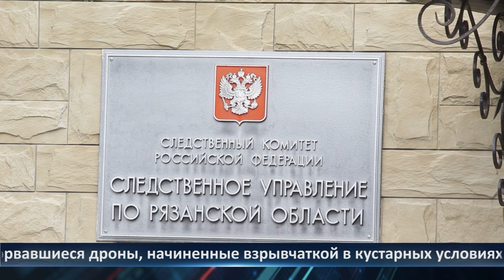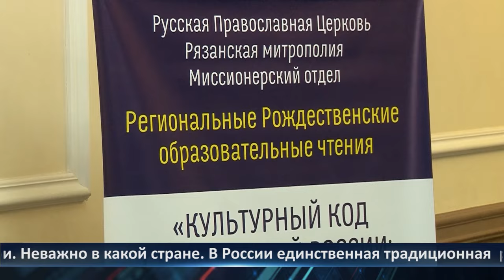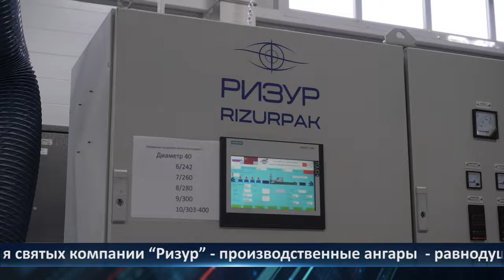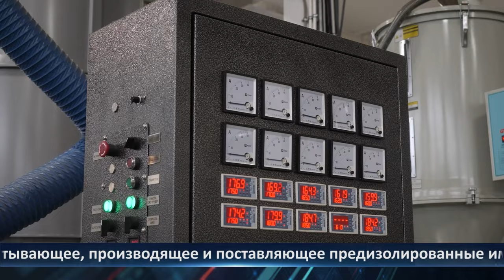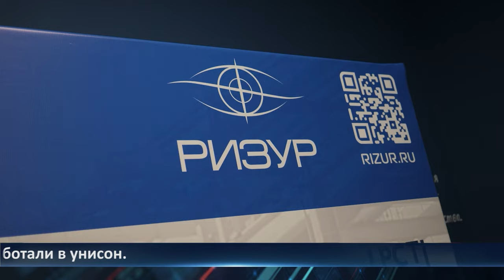День города - новости Рязани 04.12.2023